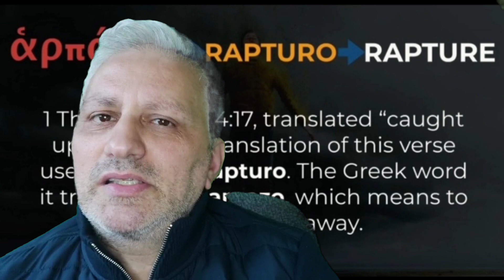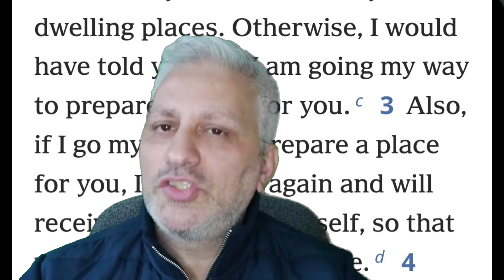THE RAPTURE : JW beliefs Under the Microscope